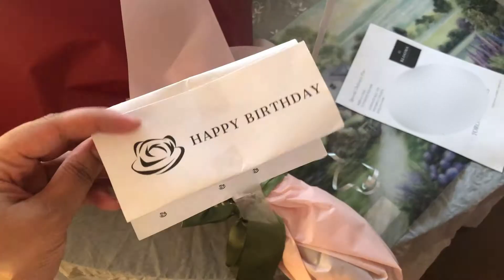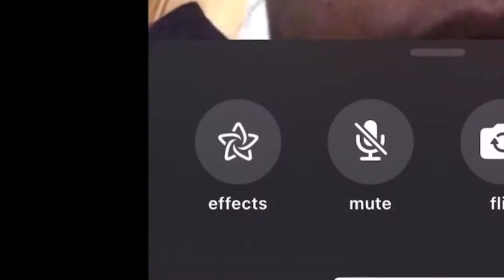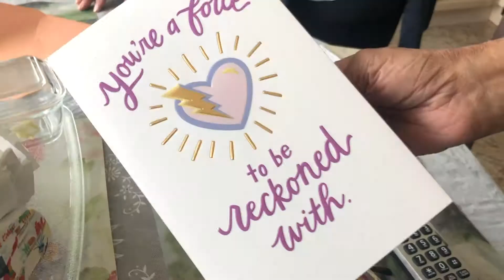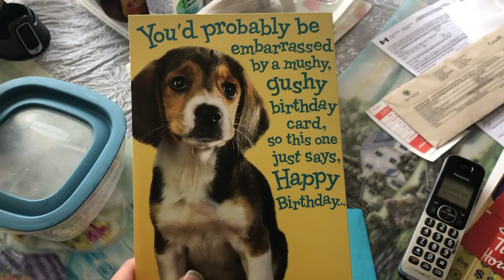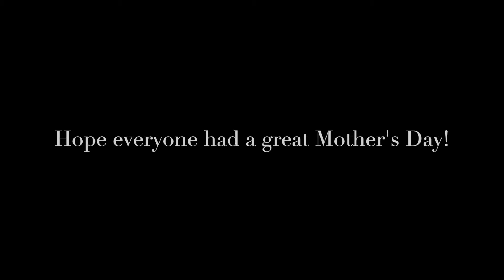When Mother's Day is the same day as my Birthday...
So this year Mother's Day was on the same day as my birthday, and since we also celebrated a little into the week this video went up later than expected. Hope everyone had a great weekend!

Hey guys, hope you enjoyed the video and thanks for checking out my channel! Just trying to entertain you all with fun stuff! Hope you have a great day! ❤️

Add me on Instagram ► @shalanadas